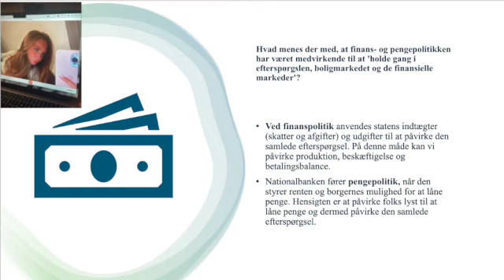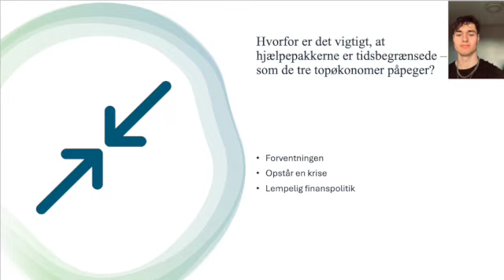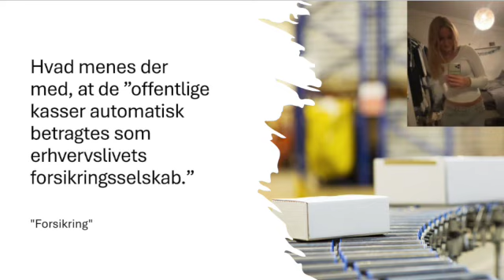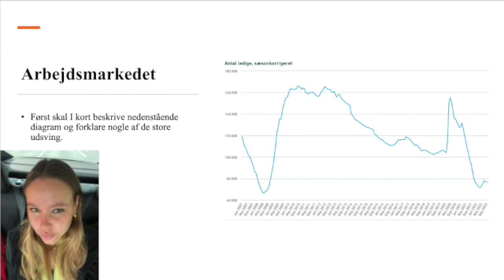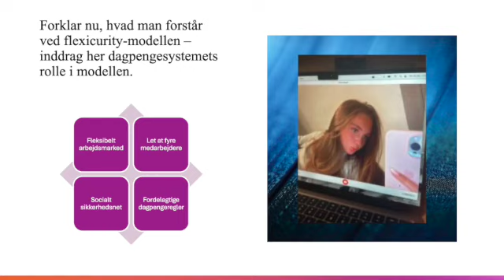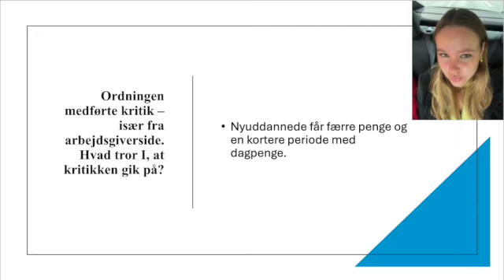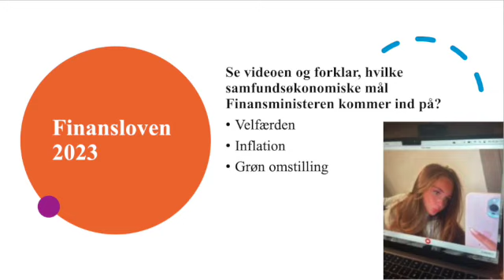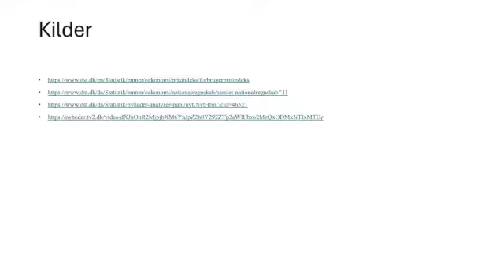Samfundsfag Blok dag - Finansloven